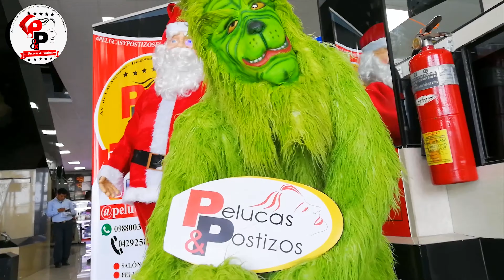JUGUETES 2019 SOLO EN PELUCAS Y POSTIZOS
🌲🌲🌲🌲🌲EN LA GAN CASA DEL JUGUETE DE PELUCAS Y POSTIZOS CONTAMOS CON "JUGUETES EXCLUSIVOS" 🌲🌲🌲🌲🌲

🕹️5.000 MODELOS A SU ELECCIÓN

✔️DEL IMPORTADOR AL CONSUMIDOR

💰DESDE $1 EN ADELANTE

💵💲💰ACEPTAMOS TODAS LAS TARJETAS DE DÉBITO Y CRÉDITO

🛒DIRECCIÓN : CDLA. SIMÓN BOLIVAR- AV.LAS AMERICAS - DIAGONAL AL RADAR DEL AEROPUERTO.

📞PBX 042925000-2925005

F.R.